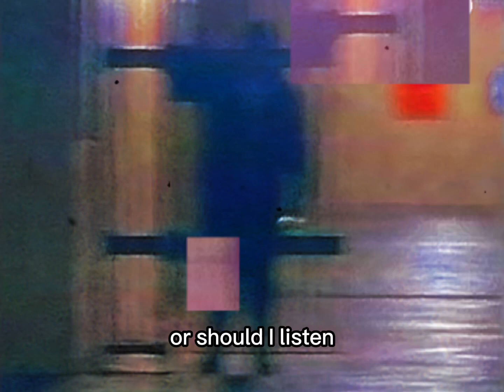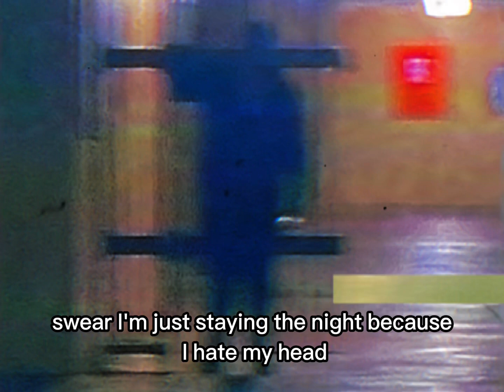should i finish this song?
dont mind what this song is about but should i finish it?